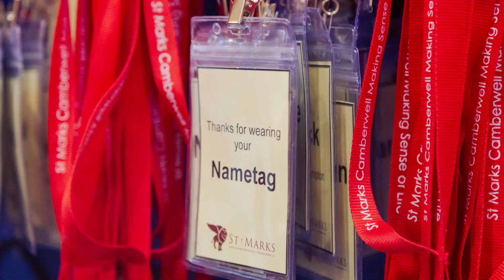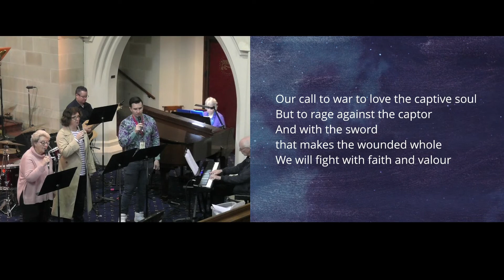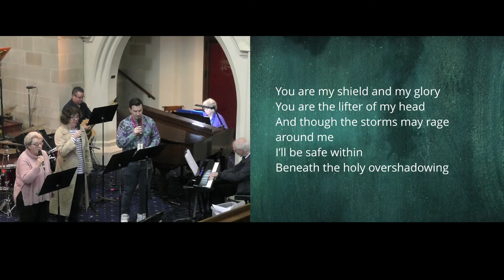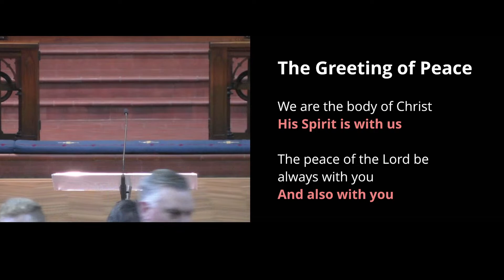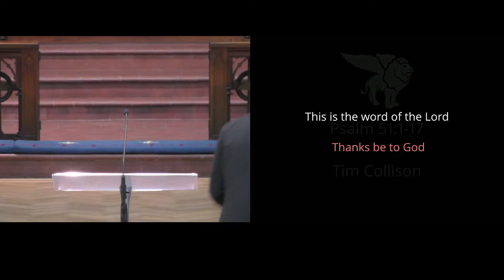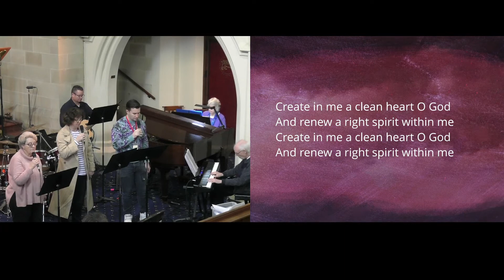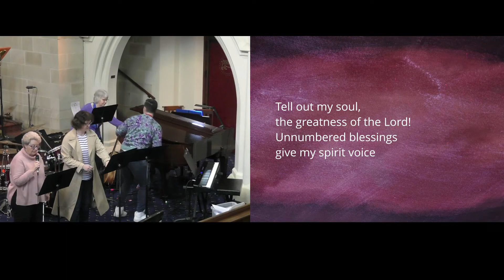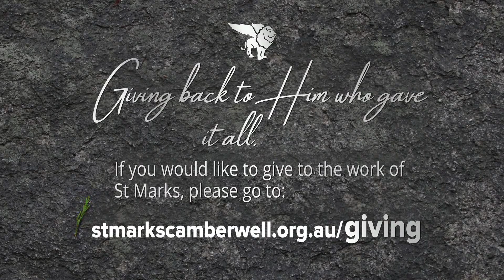St Mark's Sunday Service - 11 June 2023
CCLI License 113776 | CCLI Streaming Licence 37235

Join us this Sunday as Tim Collison preaches on People in Prayer: David

If you are joining us online we encourage you to post a comment to enable us to connect with you.

We believe God has made all people, and life makes most sense in relationship with him. He has spoken to us through the Bible, and has shown us what he’s like most clearly in his Son Jesus. When we meet together we encounter him, and make space for God’s Spirit to work in our lives.